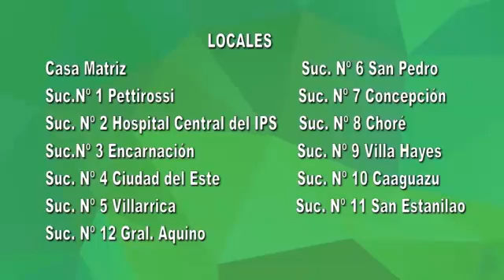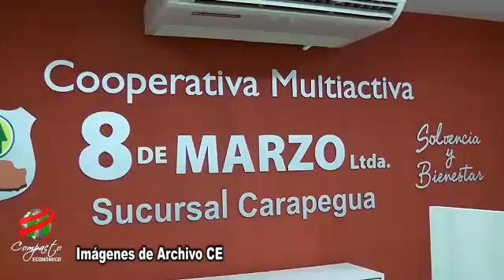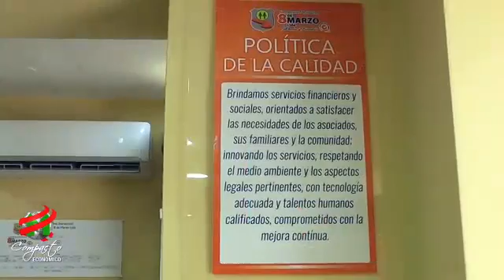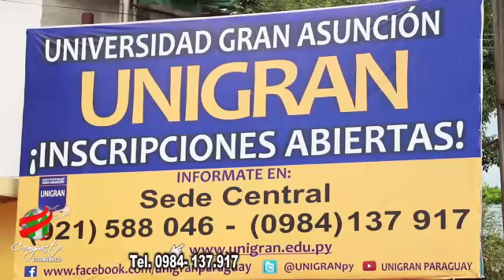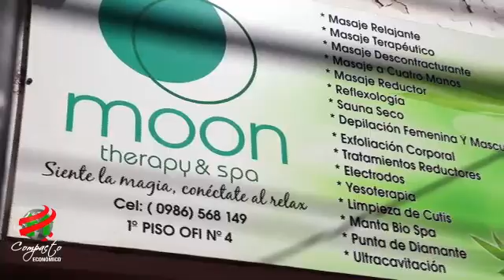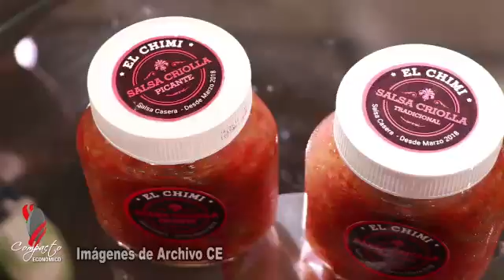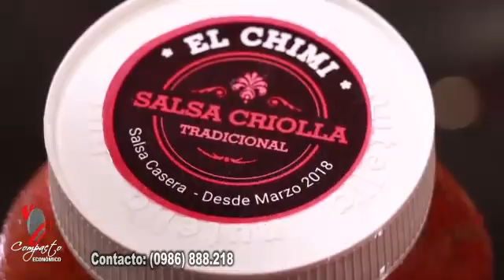COMPACTO ECONOMICO Jueves 02 de Julio de 2020 1660